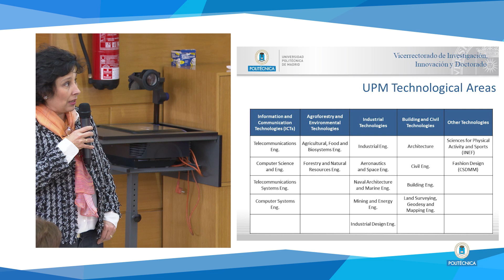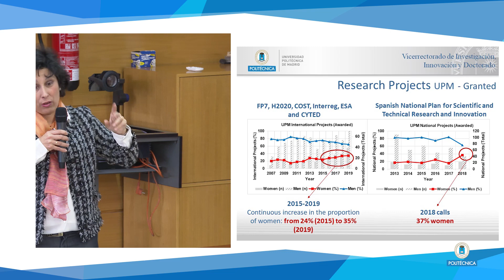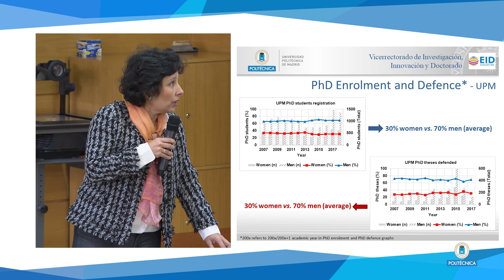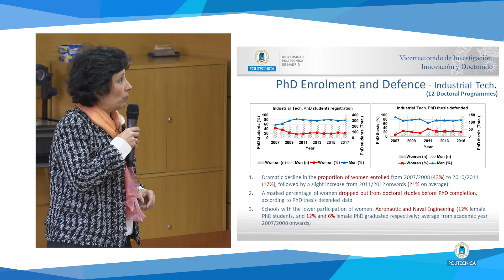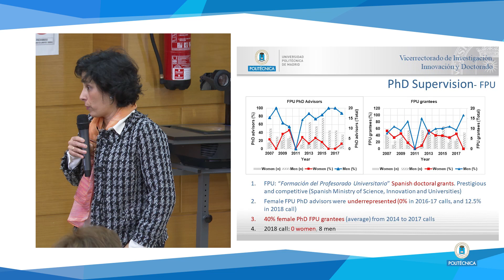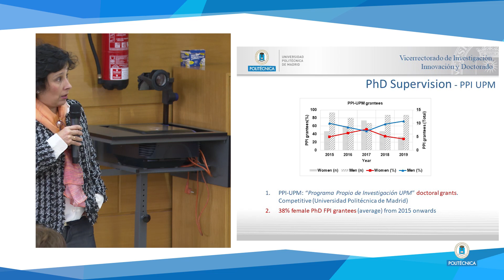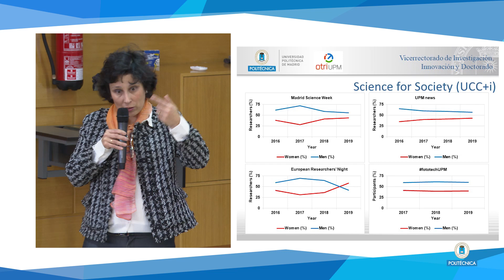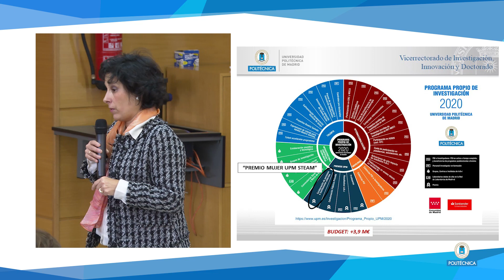Jornada "Mujer y niña en la Ciencia" (1/2)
Presentación del Estudio "Paticipation of women in doctorate, research, innovation and management activities at Universidad Politécnica de Madrid: Analysis of the decade 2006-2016" por parte de la Vicerrectora de Investigación, Innovación y Doctorado Asunción Gómez Pérez